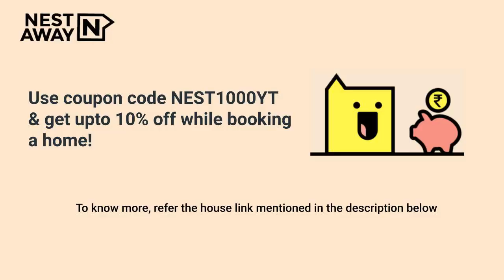1 BHK Flat for rent in Bangalore | Hulimavu | Bachelors/Family | No Brokerage | 7406134488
1 BHK Flat for rent in Bangalore | Hulimavu | Bachelors/Family | No Brokerage | 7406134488

Here is a video tour of the Nestaway House - 334337 located at Muthrayaswamy Layout, Hulimavu, Bangalore. This house is ideal for bachelors/family looking for a flat for rent in Hulimavu, Bangalore.

It is a Semifurnished house with a Spacious Living Area, Modular Kitchen and Highly Ventilated Property, Wardrobe, Geyser and has Attached Bathroom.

Living Room- 00:00
Kitchen- 00:12
Bedroom - 00:19
Attached Bathroom  - 00:31
Nestaway Offer : 00:52

Property is close to Lifecare Medicals- 43